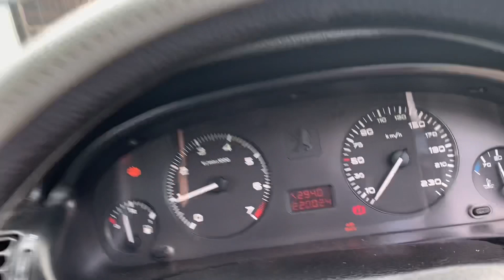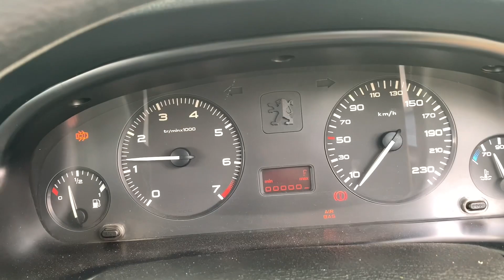Peugeot 406 d9 dijual AC dingin banget